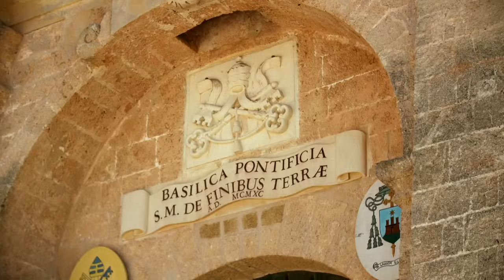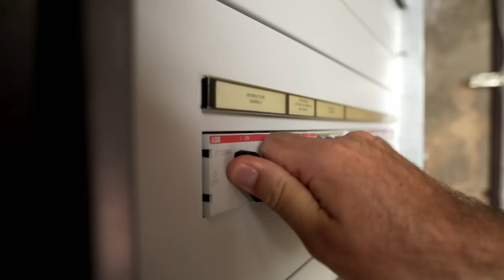Journey Along the Adriatic Coast | Gino's Italian Coastal Escape S6 Ep8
Join the adventure as Gino D'acampo uncovers best-kept secrets of the the Adriatic coastline.

Chef Gino D'Acampo travels along the Adriatic coastline, exploring towns steeped in history and culture, and sharing recipes inspired by the places and people he meets along the way.

Taste is your all-in-one food and drink culinary experience. Sink your teeth into our delicious series and discover hundreds of episodes that will get your taste buds tingling. You’ll discover cooking tips, classic recipes and dining experiences that are truly out of this world.